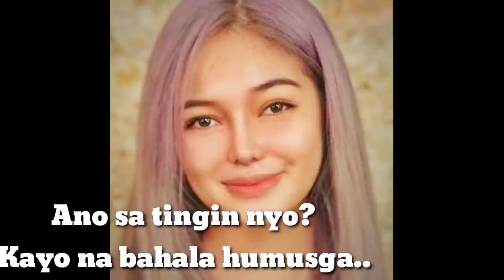October 06, 2020 - Janine Berdin's Transformation || itsMeJoyce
Tawag ng Tanghalan Season 2 Champion Janine Berdin surprised the online community when she showcased her new look.

Through the singing competition in ABS-CBN’s noontime show It’s Showtime, Janine was able to fulfill her dream. She is now one of the popular singers in her generation.